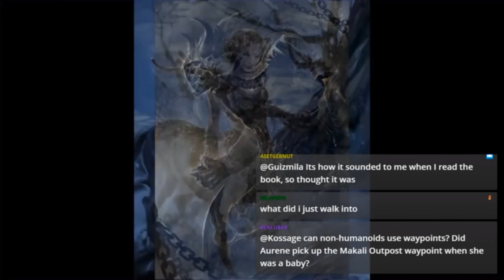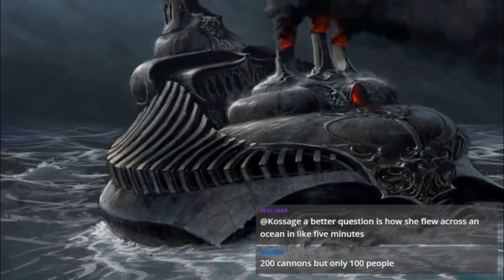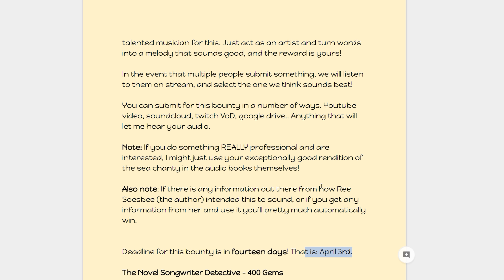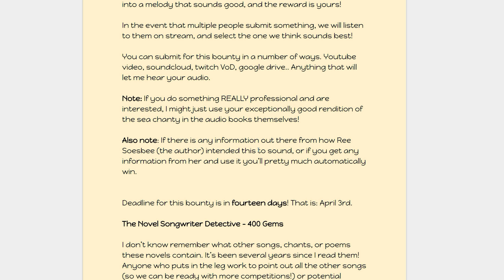Guild Wars 2 - AWESOME News & Another Project On It's Way! | The Guild Wars Audiobooks INC (& More)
Okay so lot's of links. REMEMBER TO LOOK HERE AFTER THE VID PLEEEASE:

Ummm.. I think that was it?